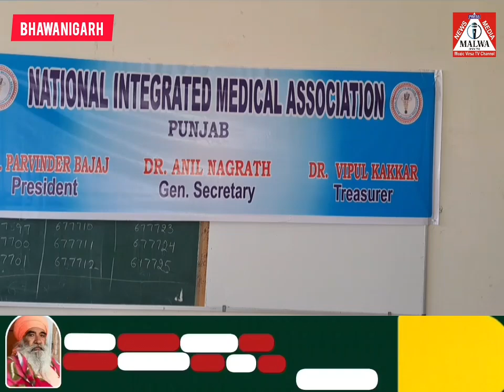ਰਹਿਬਰ ਇੰਸਟੀਟਿਊਟ ਭਵਾਨੀਗੜ੍ਹ ਚ ਨੈਸ਼ਨਲ ਇੰਟੀਗੇਟਡ ਮੈਡੀਕਲ ਦੀ ਹੋਈ ਮੀਟਿੰਗ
Malwa Muzic Virsa Tv
Like Page : Malwa Daily News & Malwa mv Tv